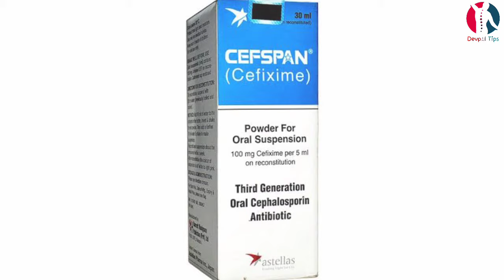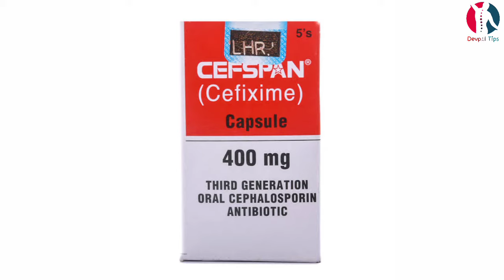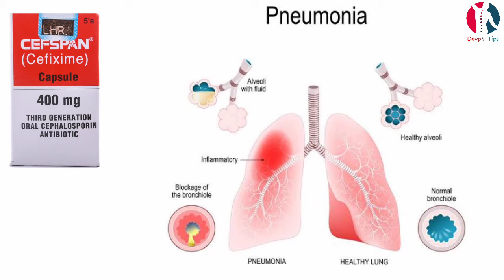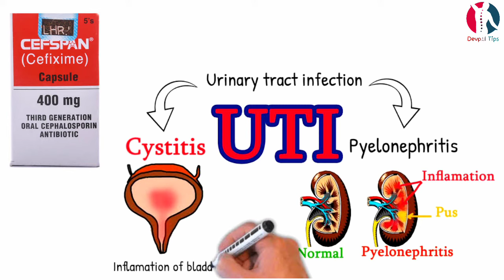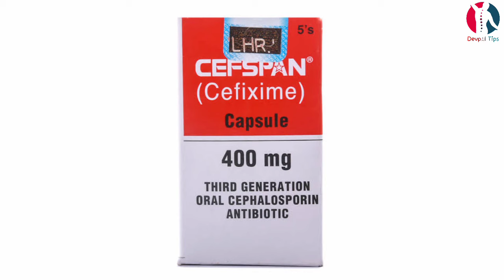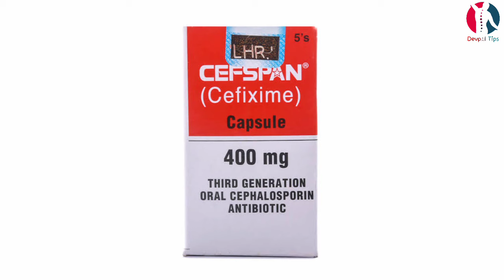cefspan capsule | cefixime capsule 400 mg | cefspan capsule uses | hindi